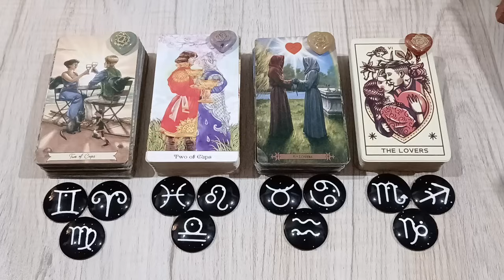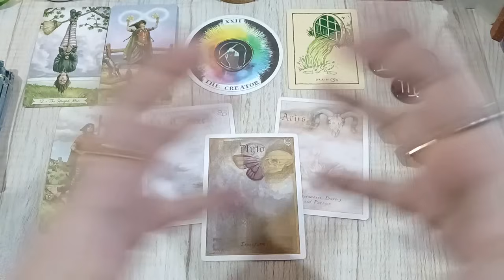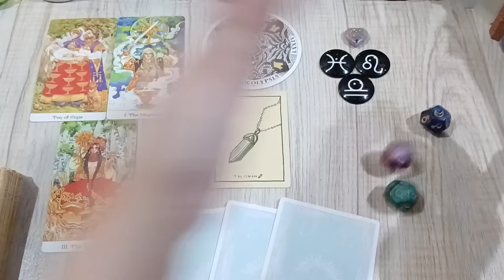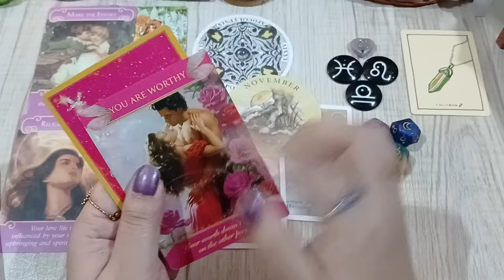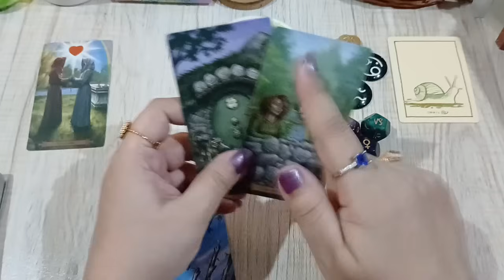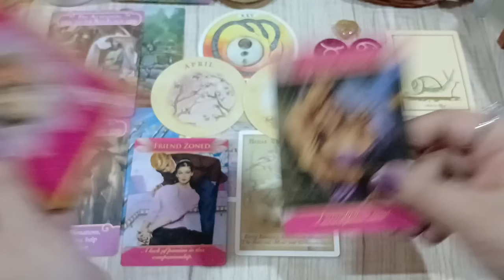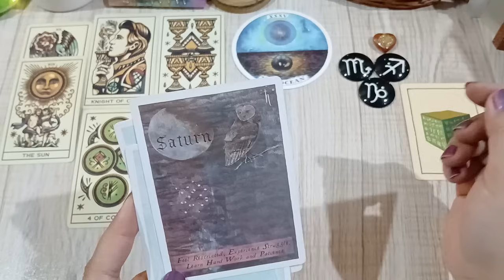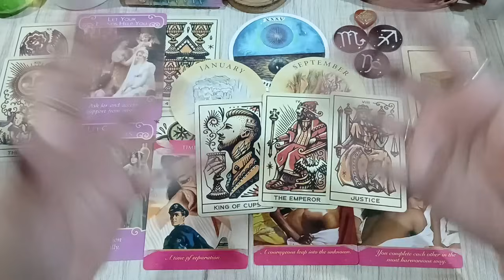PICK• WHO WILL YOU MARRY 👰🏻🤵🏻‍♂️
G1 💚 02:00
G2 💜 24:50
G3 💛 51:13
G4 ❤️ 01:18:37

💸 1 YEAR FORECAST 20 MINT VIDEO = [ 150 USD]
💸 5 YEAR FORECAST 25 MINT VIDEO = [ 250 USD]
💸 30 minutes reading with All detail = [
350 USD]

✔️ Before you book your reading please Keep an open mind Outcome/Result can be anything bcoz I'm reading the current energies and predicting the future but we never know what will happen in future.

TOOBA 🕊